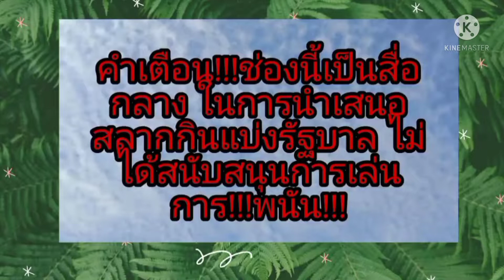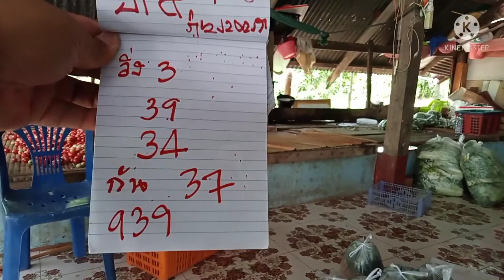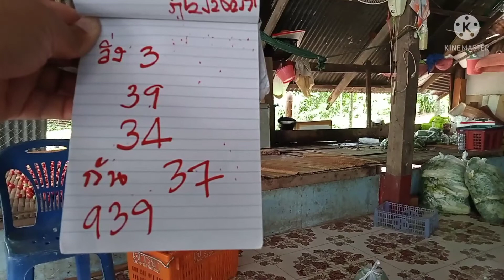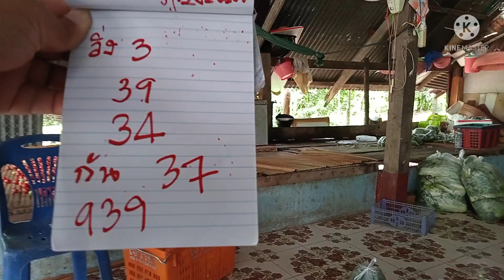พ่อสมหมายเลขสูตรในตำนาน 16/7/64